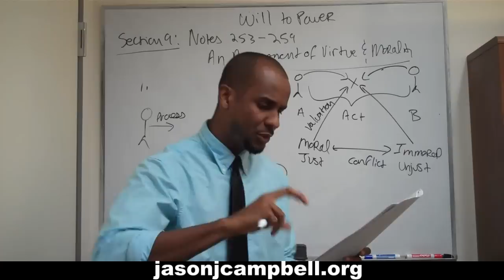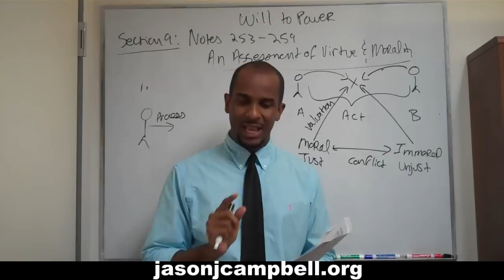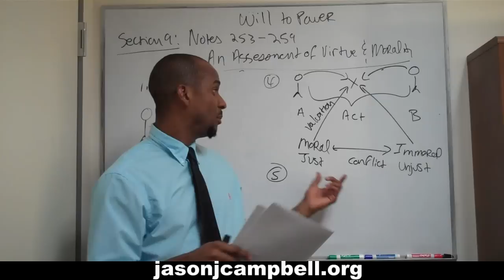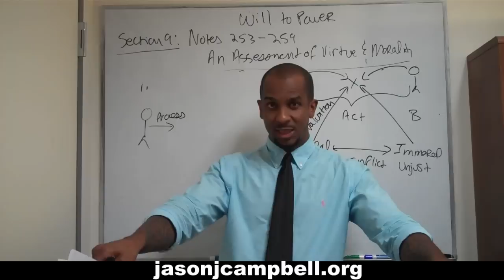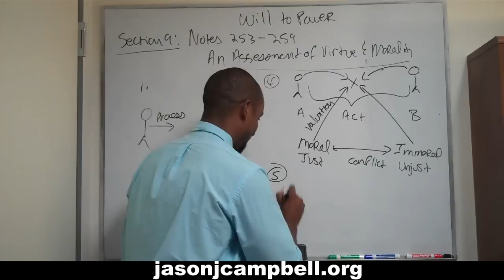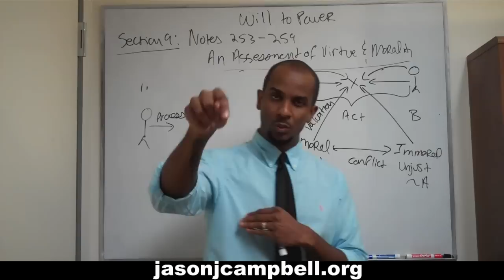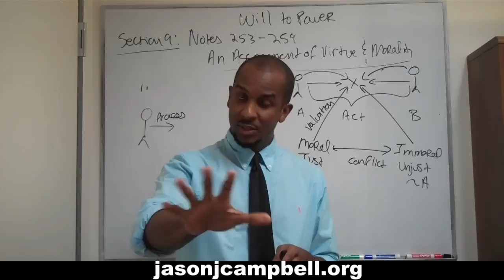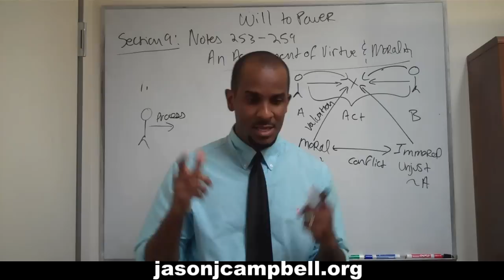180. Nietzsche Lecture: The Will to Power: Section 9.0: Notes 253-259